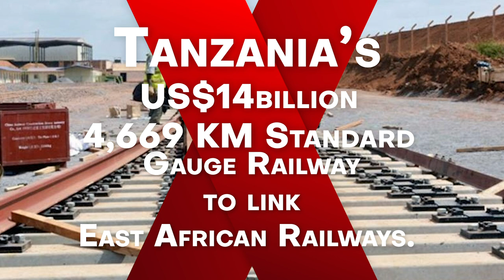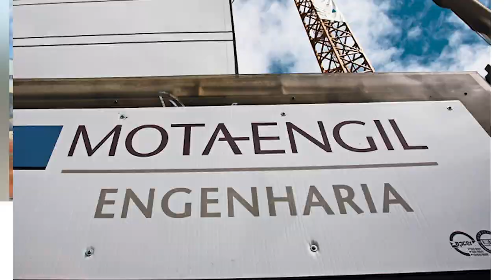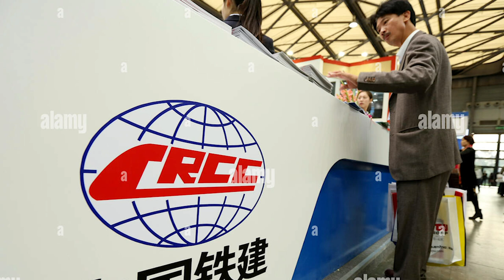Tanzania’s $14billion 4,669 KM Standard Gauge Railway to link East African Railways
Tanzania’s US$14billion 4,669 KM Standard Gauge Railway to link East African Railways.
As part of the East African Railway Master Plan, the Tanzania Standard Gauge Railway is being built to connect the country to its neighbors Rwanda and Uganda, and through them, to Burundi and the Democratic Republic of the Congo. The planned Standard Gauge Train (SGR) will replace the inefficient metre-gauge railway system. The building of a 220 kv main power transmission line for the standard gauge railway (sgr) train, Dar es Salaam-Morogoro segment, was announced in December 2020, with the project reaching 99 percent completion. The transmission line runs for 159 kilometers between the main kinyerezi center and the morogoro region. As part of the east African railway master plan, the tanzania standard gauge railway is under construction, connecting the country to its neighbors Rwanda and Uganda, and through them, to Burundi and the Democratic Republic of the Congo. The new standard gauge railway (sgr) will take the place of the old one. The chief government spokeswoman also revealed that feasibility studies for the sgr connecting Tanzania and Rwanda had already been completed, and that the two nations were currently looking for project financiers. The rail link is part of a $14.2 billion plan to develop 2,500 kilometers of standard gauge rail lines across the country. The new Tanzania SGR is designed to replace the outdated, inefficient metre gauge railway system while also reducing traffic congestion. It is also anticipated that freight expenses will be reduced by 40%. Each freight train will be capable of transporting up to 10,000 tonnes, or 500 vehicle loads. The project is divided into five stages: Phase 1 (dar es salaam) is 202 kilometers long. The 1219-kilometer, 160-kilometer-per-hour standard gauge railway is being constructed in five stages: phase 1 morogoro. Phase 2 makutupora morogoro makutupora tabora phase 3 Tabora isaka, phase 4, and Isaka mwanza for phase 5. Approximately 80% of the new railway will be built parallel to the current metre gauge line, with the remaining 20% on new alignments.